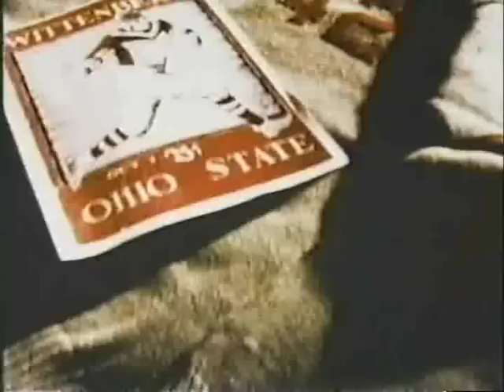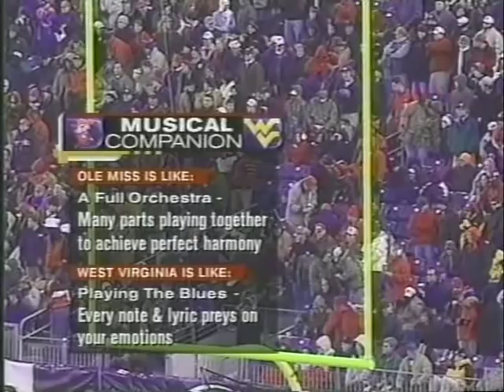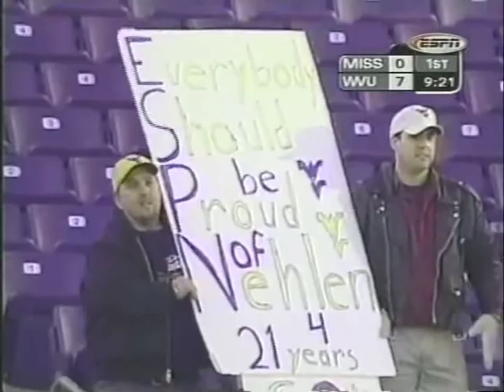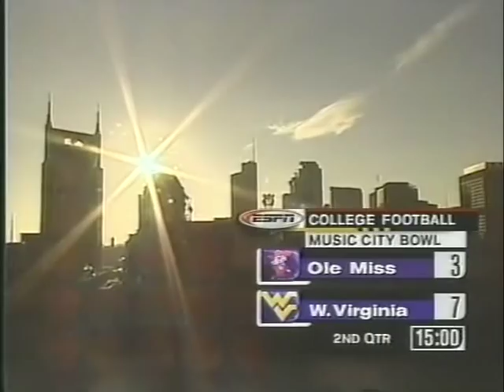2000 Music City Bowl West Virginia vs Mississippi 1st Half